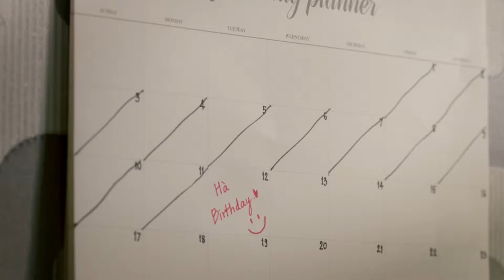Chương Trình Chevrolet Chăm Sóc Trọn Vẹn - Bảo Dưỡng Nhanh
Lần đầu tiên tại Việt Nam, chúng tôi vinh hạnh mang đến Chương Trình Chevrolet Chăm Sóc Trọn Vẹn (Chevrolet Complete Care) với những quyền lợi chưa từng có dành cho bạn – chủ sở hữu xe Chevrolet, bao gồm:

•Hỗ Trợ Khẩn Cấp Miễn Phí*
•Bảo Dưỡng Nhanh
•Bảo Hành Phụ Tùng và Phụ Kiện Chính Hãng 1 năm/25.000km (tùy theo điều kiện nào đến trước)
•Bảo Hành Xe 3 năm/100.000 km (tùy theo điều kiện nào đến trước)

Với phương châm “Chúng tôi vì bạn”, Chương Trình Chevrolet Chăm Sóc Trọn Vẹn thể hiện sự quan tâm cao nhất của chúng tôi. Từ mọi dịch vụ sửa chữa, bảo dưỡng cho đến những tình huống cần cứu hộ khẩn cấp trên đường, chúng tôi luôn sẵn sàng bên cạnh để chăm sóc và hỗ trợ bạn.